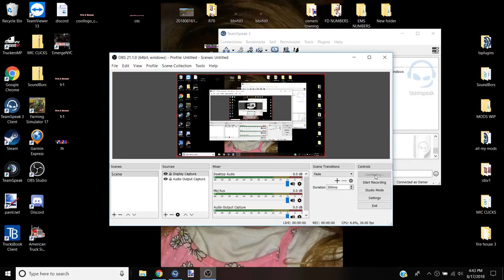OPO LLC ( ATS )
ATS MP